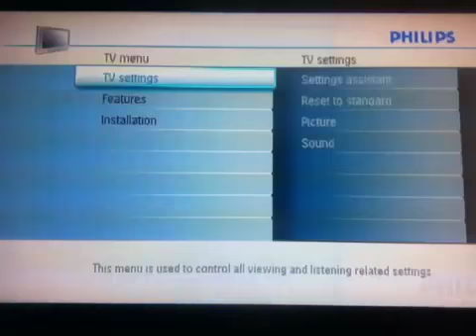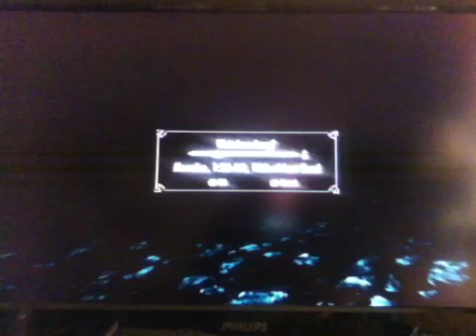Skyrim ep 5 made it to dragonsreach